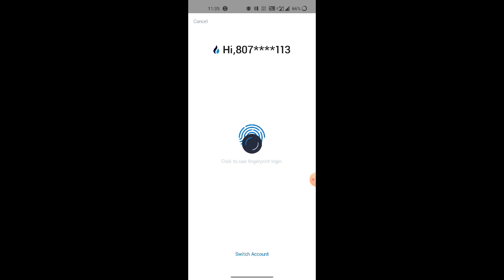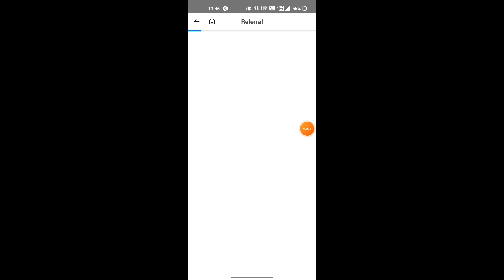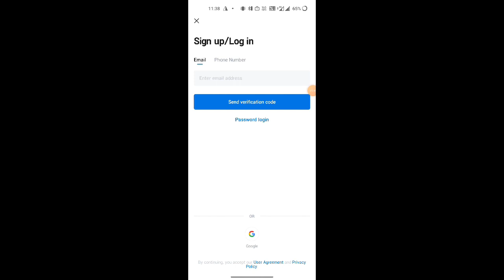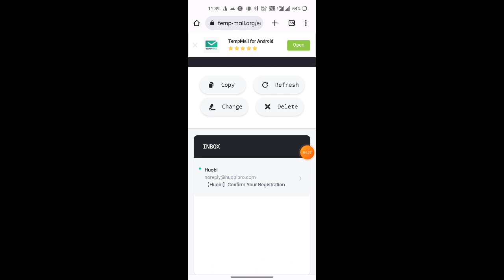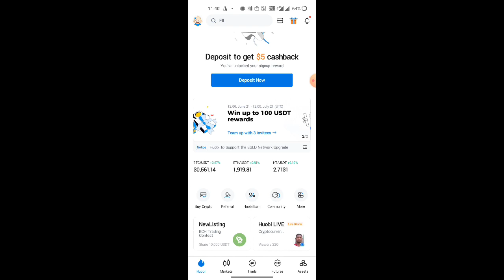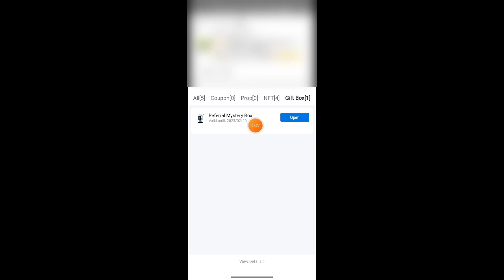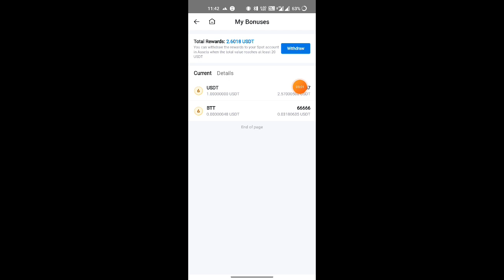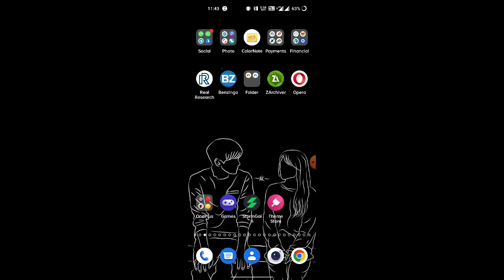Secret Earning App in Kannada | Work From Home Jobs Kannada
Refer Code:
sq6r3223

You're Queries:
1. earning app in kannada
2. earning app kannada
3. money earning apps kannada
4. best earning app in kannada
5. best earning online application in 2022 kannada
6. new earning app kannada
7. earning apps in kannada 2023
8. new earning app today kannada
9. money earning apps in kannada
10. how to earn money in kannada
11. kannada
12. earning online apps kannada
13. online earning in kannada
14. earning app,earning app kannada 2023
15. best online earning app kannada